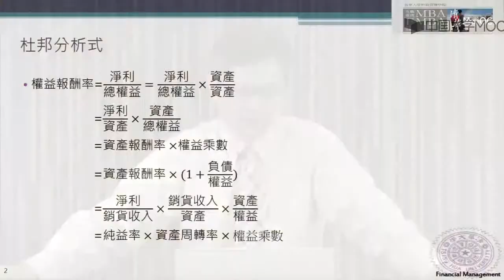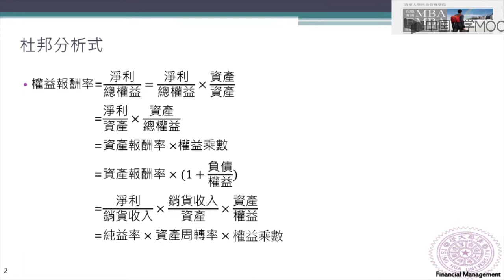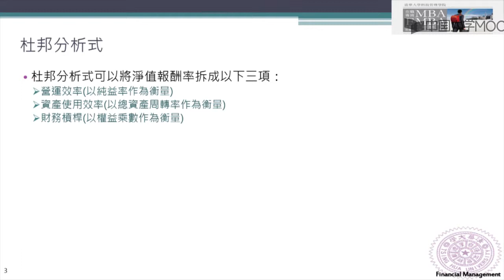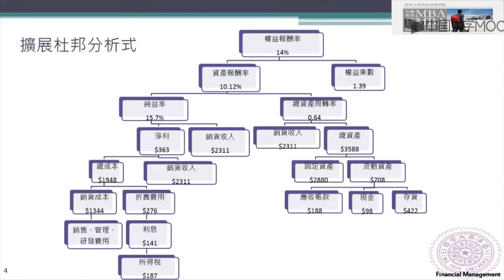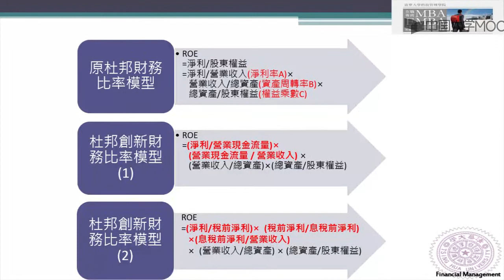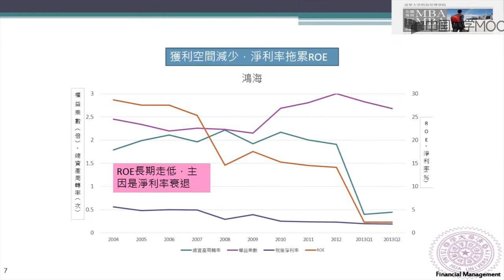2.5 財務比率5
(一) 财务报表Ⅰ

财务管理介绍
股东权益变动表
Quiz1-1
资产负债表（1）
资产负债表（2）
Quiz1-2
资产负债表（3）
资产负债表（4）
Quiz1-3
损益表（1）
损益表（2）
损益表（3）
Quiz1-4
现金流量表（1）
现金流量表（2）
Quiz1-5
(二) 财务报表Ⅱ

财务比率（1）
财务比率（2）
财务比率（3）
Quiz2-1
财务比率（4）
财务比率（5）
Quiz2-2
财务比率（6）
财务比率（7）
损益两平
Quiz2-3
Week2专有名詞及公式整理
(三) 财务规划及营运资金管理

长期成长和长期财务规划（1）
长期成长和长期财务规划（2）
长期成长和长期财务规划（3）
长期成长和长期财务规划（4）
Quiz3-1
短期融资和短期财务决策（1）
短期融资和短期财务决策（2）
短期融资和短期财务决策（3）
Quiz3-2
短期融资和短期财务决策（4）
week3专有名詞及公式整理
(四) 公司评价

企业价值衡量（1）
企业价值衡量（2）
企业价值衡量（3）
Quiz 4-1
企业价值衡量（4）
企业价值衡量（5）
企业价值衡量（6）
企业价值衡量（7）
Quiz 4-2
评价年轻的成长型公司（1）
评价年轻的成长型公司（2）
评价年轻的成长型公司（3）
评价年轻的成长型公司（4）
Quiz 4-3
期中考

期中考
(五) 投资策略

投资策略（1）
投资策略（2）
投资策略（3）
Quiz 5-1
投资策略（4）
投资策略（5）
投资策略（6）
Quiz 5-2
(六) 企业并购

合并与收购（1）
合并与收购（2）
Quiz 6-1
合并与收购（3）
合并与收购（4）
Quiz 6-2
(七) 财务专题Ⅰ

减资（1）
减资（2）
Quiz7-1
减资（3）
减资（4）
Quiz7-2
可转债（1）
可转债（2）
Quiz7-3
可转债（3）
可转债（4）
Quiz7-4
可转债（5）
存托凭证（1）
存托凭证（2）
Quiz7-5
存托凭证（3）
存托凭证（4）
Quiz7-6
(八) 财务专题Ⅱ

结构债（1）
Quiz8-1
结构债（2）
Quiz8-2
结构债（3）
量化宽松货币政策
Quiz8-3
次级房贷风暴
Quiz8-4